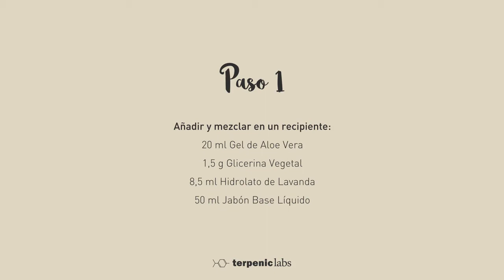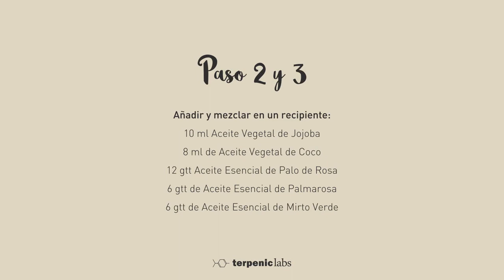Lemon pie de @terpenic y mednaturalis